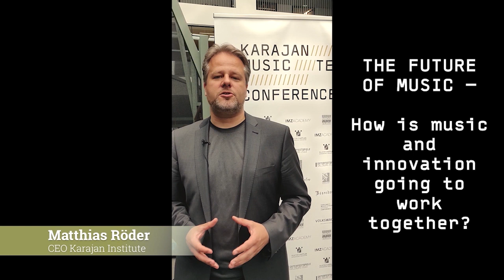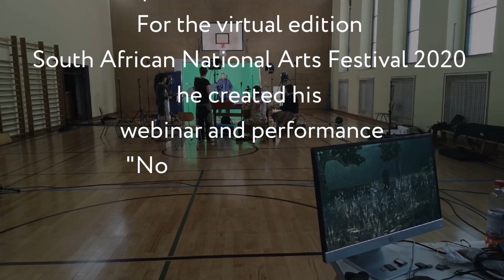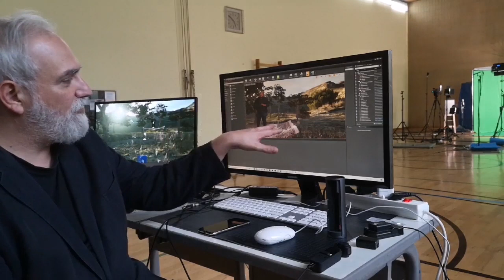No Budget? No Problem! How to pull off stage productions with free technology - Kobie Van Rensburg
Constraints, not abundance boosts our creativity. And Covid-19 is the ultimate constraint. Especially when you are working in the realm of stage productions. South African tenor and opera director Kobie van Rensburg found a way how young directors, singer-entrepeneurs and educators can use cost effective digital technologies to facilitate and enhance their stage productions. The best thing? All the tools he is using are extremely low budget or free.

Host: Julia Kaiser, Karajan Institute, Salzburg

About the KARAJAN MUSIC TECH CONFERENCE:
The Karajan Music Tech Conference is a cross-industry networking event in a creative environment.
If you are an Artist, Music Label, Music Startup, Streaming Service, Classical Music Festival, Web & Communications Agency or simply a creative mind then you should not miss this opportunity to connect you and your business with the future of music entertainment.